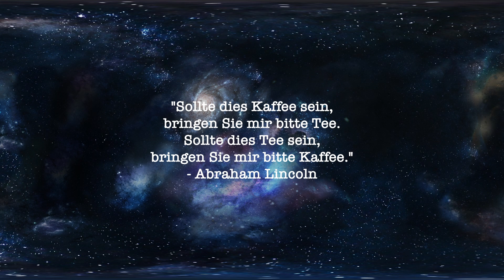Milka Bunte Kakaolinsen | SCHOKOTEST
Und wieder die erst einmal letzte Milka Schokolade erwartet uns und mich wundert weshalb die hier keine Smarties Kollabo eingegangen sind. Naja, schmecken trotzdem echt gut und haben viel Zucker.

Heute: Milka Bunte Kakaolinsen
Fazit: Smarties Alternative, ah und mit Schokolade